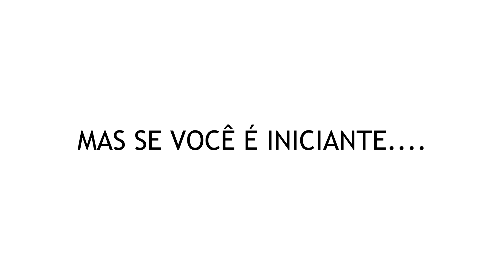7 ANIMES DE ROMANCE COM VIDA ESCOLAR QUE VOCÊ NUNCA VIU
Se você está procurando animes de romance com vida escolar, VOCÊ ESTÁ NO LUGAR CERTO!
Nesse vídeo foi feita uma lista de animes com 7 animes e + alguns extras (que cito os melhores animes de romance escolar de todos os tempos), na lista principal foquei em animes de romance, que de preferência o casal não fica enrolando e comece a namorar rapidamente e que principalmente sejam desconhecidos, animes com pouca audiência, mas que ao mesmo tempo são sensacionais e pode ser o que você procura!

Então, pega o bloquinho, o lápis ou caneta e comece a anotar!

Conteúdo do vídeo:
0:00 Introdução
1:06 My Sweet Tyrant | Akkun to Kanojo
1:46 Say "I Love You" | Sukitte Ii na yo
2:21 Gamers!
3:05 My Little Monster | Tonari no Kaibutsu-kun
3:45 Ao Haru Ride
4:36 Tsuki Ga Kirei
5:10 Golden Time
5:57 Conclusão